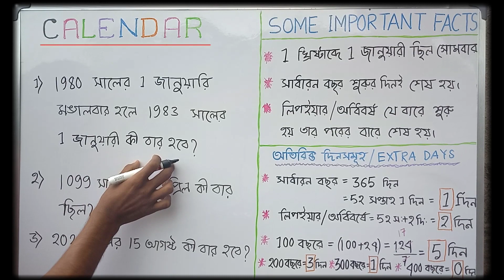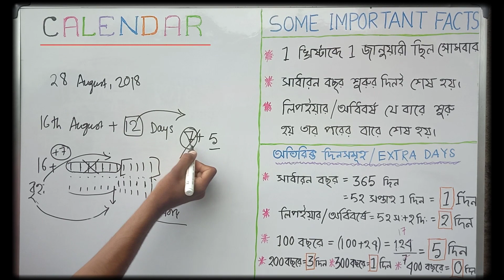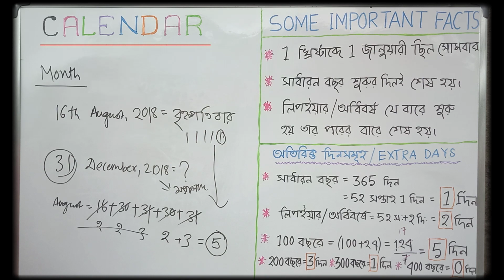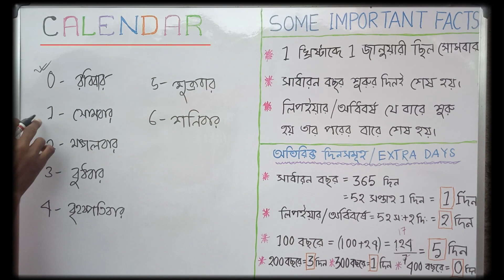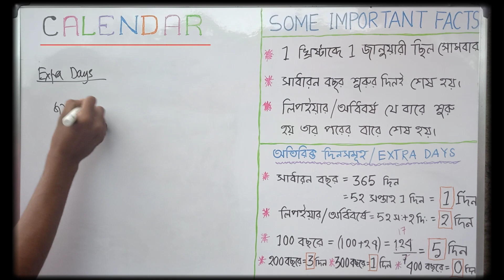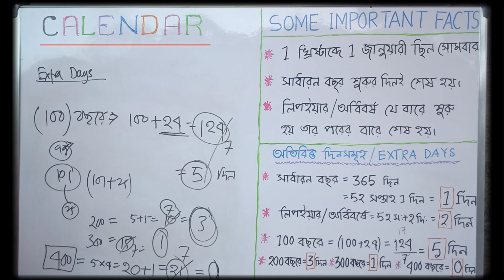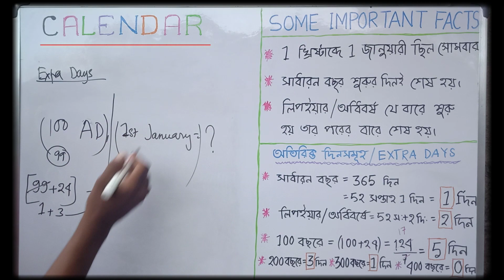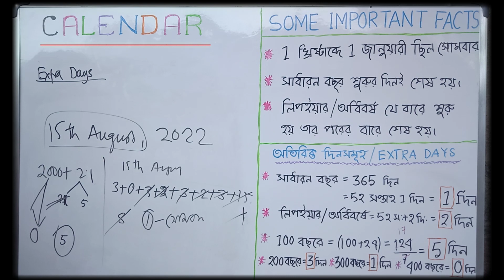CALENDAR Reasoning/ Problems in Bengali | How to find the DAY of a DATE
আমরা কি কখনও ভেবে দেখেছি সোমু সোমবারে, মঙ্গলা মঙ্গলবারে, বুদ্ধেশ্বর বুধবারে, বা বৃহস্পতি ওই নামের বারে, অথবা কবিগুরু রবীন্দ্রনাথ আদৌ রবিবারেই জন্মগ্রহণ করেছিলেন কি না!!!

ভাবিনি তাইতো! তাছাড়া আমরা এটাও ভেবে দেখিনি আমরাই বা কী বারে জন্মেছি?

 হতাশ হওয়ার কারণ নেই। আজকের এই ভিডিওতে আমরা এটাই শিখব, সহজেই নির্নয় করতে পারব কোনো তারিখ সপ্তাহের কী বারে পড়ছে। তবে হ‍্যাঁ, তা JIO-র 4G Speed-এর মতো চটজলদি হবে না। শেখার জন্য চাই একটু ধৈর্য, আর একটু Attention.

ভিডিওটি ভালো লাগলে LIKE করবেন, আর Comment করে উৎসাহ দেবেন.

Queries Solved:-

1. How to solve calendar reasoning in bengali?
2. How to solve calendar maths?
3. Trick of solving calendar problems
4. How to find the day of any date in Bengali?
5. Process of finding day of a date
6. Kono tarik ki baar janar Niyom